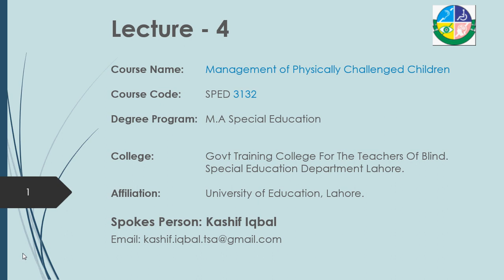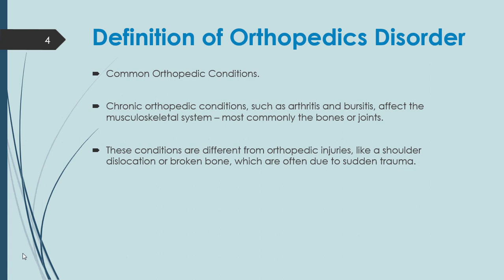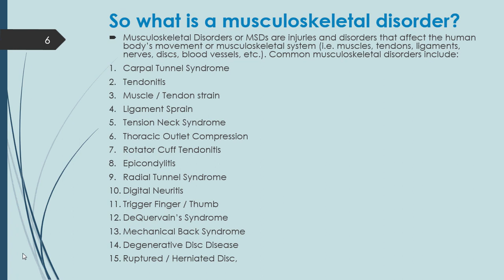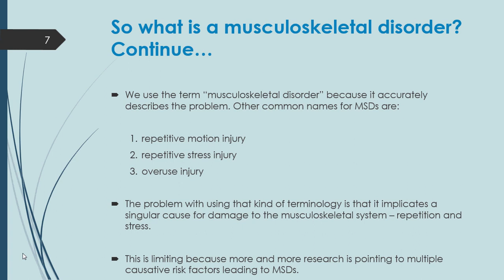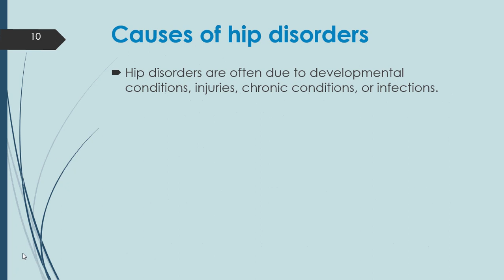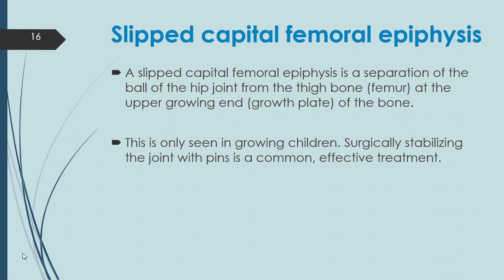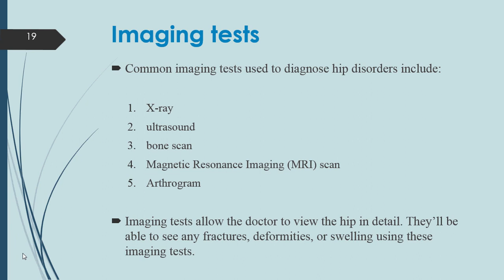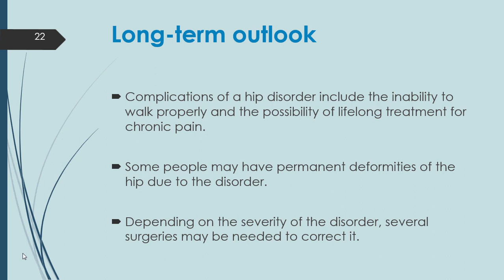Lecture 4: 2. Orthopedic and 2.1 Hip conditions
Lecture 4:
2. Orthopedic / musculoskeletal disorders / causes / characteristics physical / functional, defects abnormalities,

2.1 Hip conditions